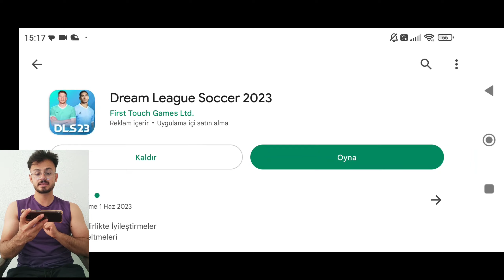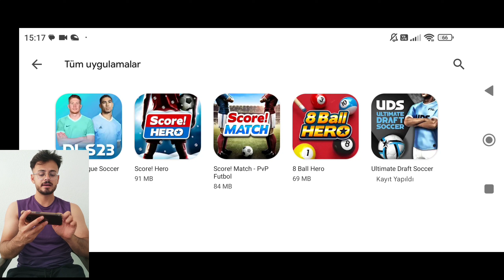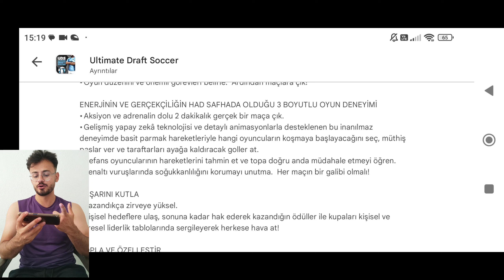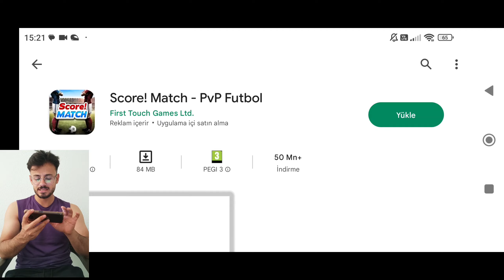DLS 'NİN YENİ OYUNU GELİYOR! ULTİMATE DRAFT SOCCER !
Ultimate Draft Soccer Ne Zaman Çıkıyor
Ultimate Draft Soccer 2023

Merhaba Arkadaşlar Bugün sizlere Firsttouchgames in yeni çıkacak oyunu olan Ultimate Draft Soccer oyununu tanıttım hepinize iyi seyirler.